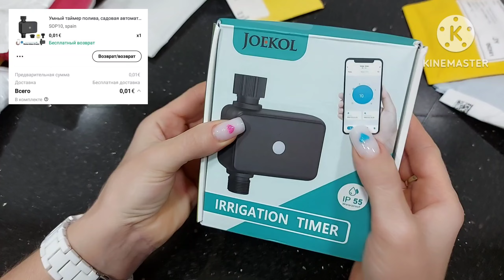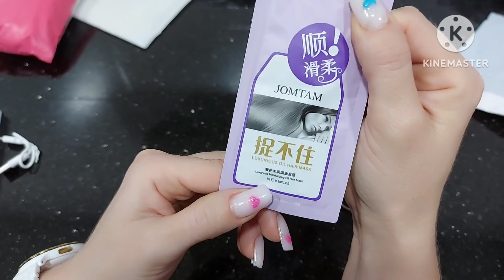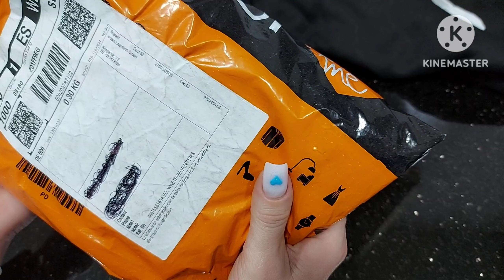AliExpress 🔴 РАСПАКОВКА ПОСЫЛОК/ОБЗОР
Здравствуйте!
Меня зовут Галя, добро пожаловать!
 Всем Мира и Добра!!! 🤗❤️

много скидок за Али монетки
товары по отличным ценам 🤓

            ССЫЛКИ

👉Умный таймер для полива растений
👉USB лампочка
👉Умная подсветка для унитаза
👉Подсветка для шкафа, кровати
👉 Пробник маски для волос
👉Золотая наклейка для ногтей
👉Не знаю что 😅🫣
👉 Рубашка
👉Плёнка изоляционная
👉Набор 12шт. наклейки для ногтей